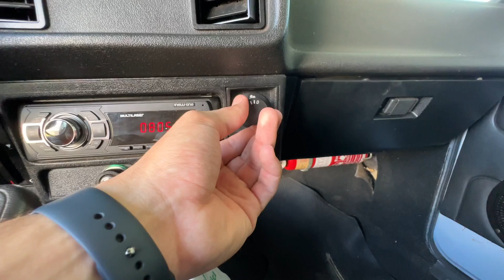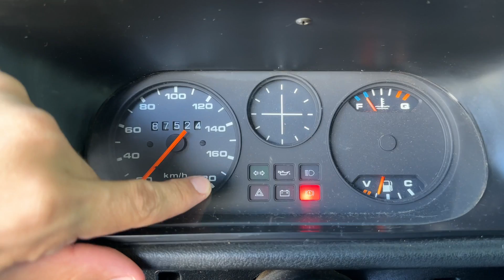AVALIAÇÃO CHEVROLET CHEVETTE L 1.6/S 1993! O ÚLTIMO ANO FÁBRICADO!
🔐 Seguro Veícular RÁPIDO, FÁCIL E COM PREÇO JUSTO! 𝐅𝐀Ç𝐀 𝐒𝐔𝐀 𝐂𝐎𝐓𝐀ÇÃ𝐎 𝐀𝐆𝐎𝐑𝐀 𝐌𝐄𝐒𝐌𝐎